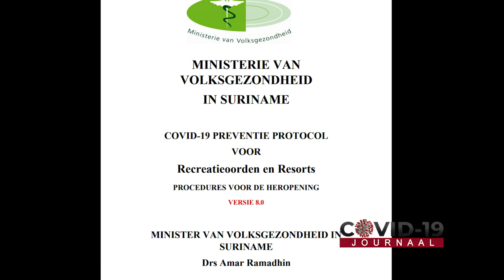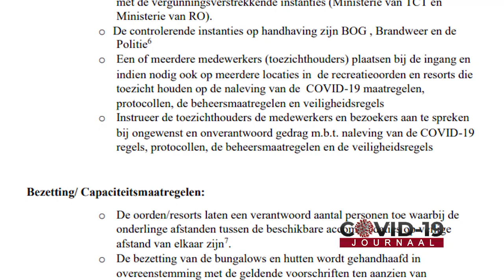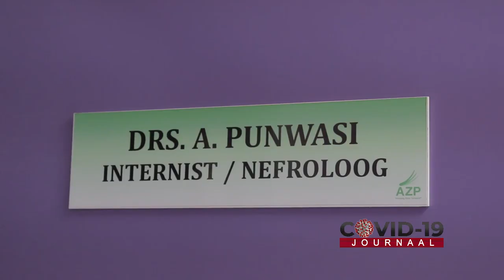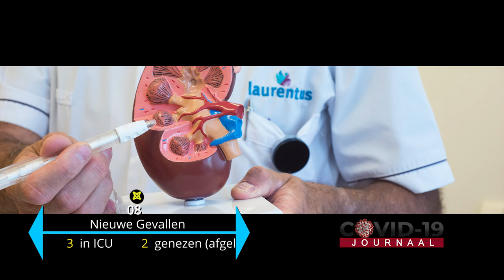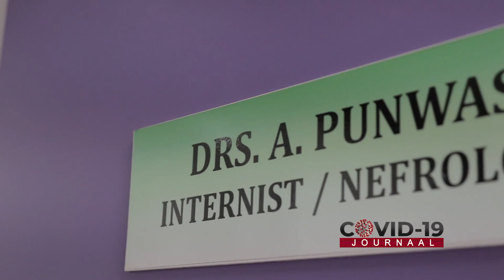COVID-19 JOURNAAL AFLEVERING 179, DD 02 APRIL 2021